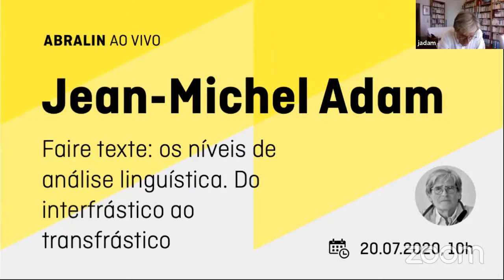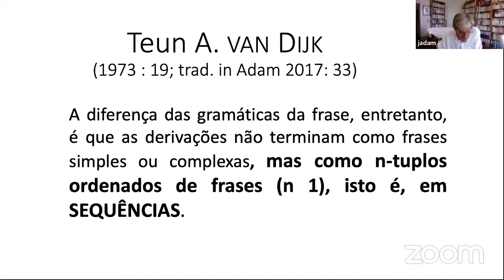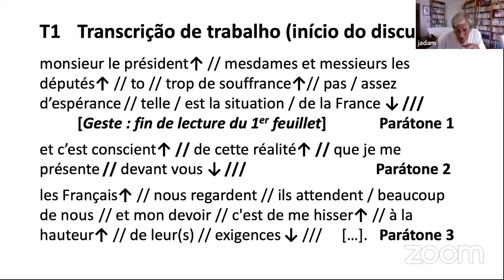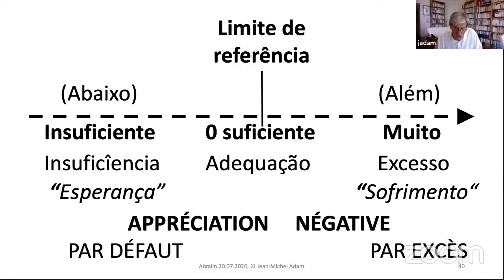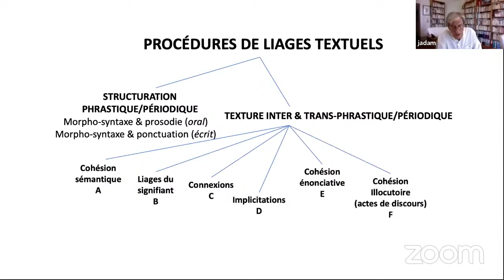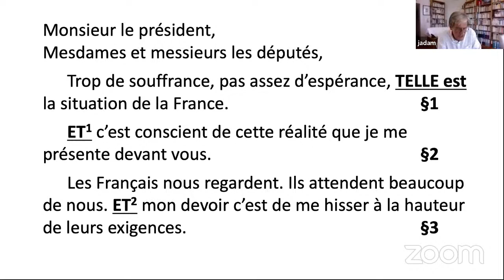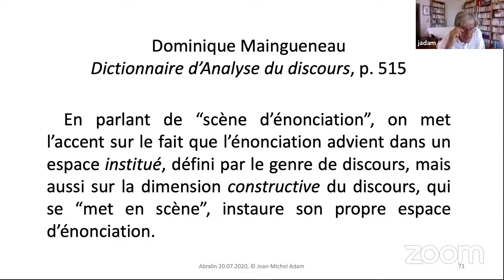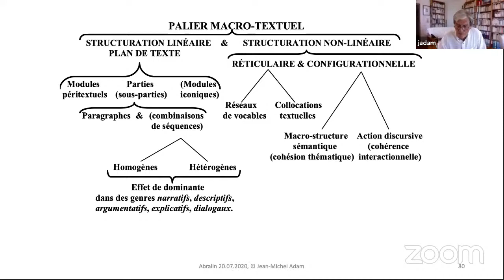Jean-Michel Adam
Faire Texte: os níveis de análise linguística. Do interfrástico ao transfrástico

Uma definição para o texto comporta grandes desafios, entre eles a extrema diversidade e heterogeneidade de textos possíveis. Como chegar a uma definição que abrigue, sob um mesmo teto, um tratado de anatomia humana, uma tragédia de Racine, um artigo jornalístico sobre esporte, um romance, uma tese de história e, além disso, as textualidades orais e digitais de toda espécie? A essa diversidade acrescenta-se ainda uma outra dificuldade: o conceito de texto é o objeto legítimo de disciplinas muito diferentes entre si, como a retórica, a hermenêutica, a estilística, a filologia, a textologia, a poética, a semiótica, as ciências da informação e da comunicação, a genética, a lógica e a filosofia.
No que diz respeito à linguística, para muitos que a mantiveram confinada ao limite da frase, não seria possível alcançar o texto. Ora, sabemos que a linguística precisa (e pode) ir além, superando esse hiato entre a frase e o texto. Por isso, apesar de todos esses obstáculos, aceitamos o desafio e propomos uma reflexão, em que traçamos os contornos de uma definição de texto. Para ser interpretada como um texto, ou mesmo como um fragmento que tem uma certa autonomia, uma sequência material de signos deve formar um todo ao qual pode ser atribuído um início e um fim. O fim pode ser significado pelo início de um outro texto, subtexto, cotexto ou outro fragmento. Contudo, sem cair na armadilha de uma definição de texto que se contentaria com essas evidências, trata-se aqui de compreender como uma série de enunciados nos leva a configurá-los como texto. Examinaremos a questão das fronteiras peritextuais e a completude de um todo textual e cada uma de suas partes. Retomando a etimologia do “tecido do texto”, delimitaremos a complexidade da textura microtextual infra e interfrástica/interperiódica, antes de definir as unidades transfrásticas/transperiódicas meso e macrotextuais. É preciso especificar como uma sequência de signos forma o tecido textual dentro dos limites do que seria o todo do texto, considerado, assim, no equilíbrio entre as retomadas e as progressões de sentido.